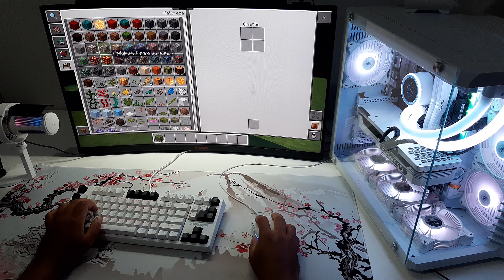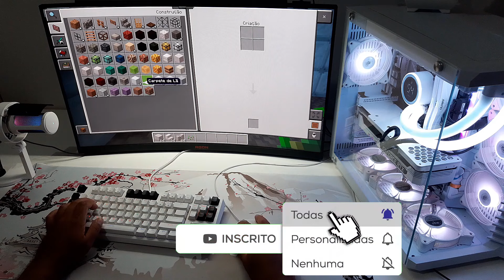MINECRAFT NA VISÃO DE UM PC (POV) CASA MODERNA + Música 😴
🖥️ Meu Setup Gamer:
• Intel® core™ i7-7700k
• Air cooler alseye warriors w90 com tela de temperatura
•  Water Cooler Gamer Rise Mode Aura Ice ARGB, 360mm
• Asus rog strix b250f gaming
• Nvidia geforce rtx 3080 palit gaming pro
• Xpg core reactor 750w
• Memoria ddr4 gloway 3200mhz 16gb (2 x 8gb)
• SSD NVMe M.2 Kingspec 512GB
• Hdd wdc 1tb

• Monitor: AOC Agon 165hz 32 polegadas
• Mouse: Logitech G203
• Keyboard: Strafing Kross - KE-KG130
• MousePad Company Réplica
•  Gabinete Gamer Rise Mode Galaxy Glass